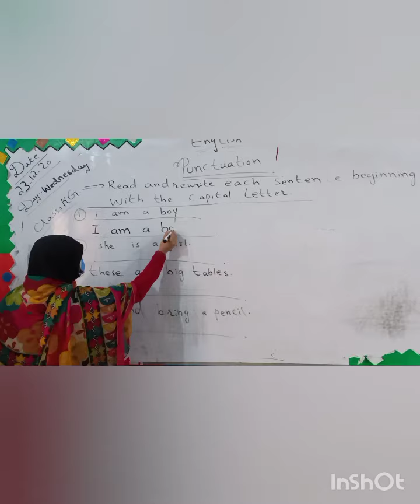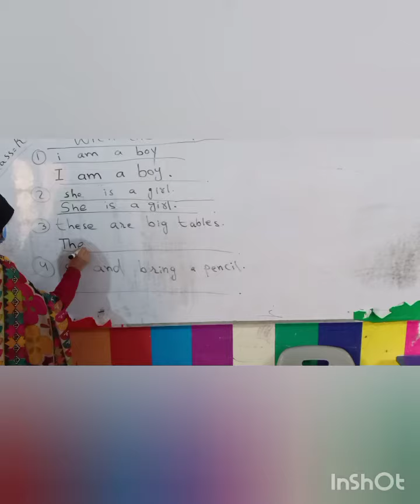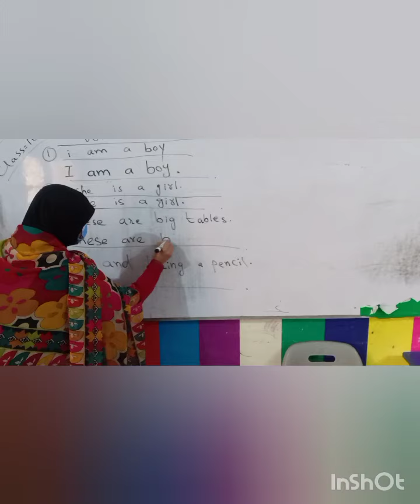English Lecture for Class K.G 22-12-2020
Hyderabad
The Spark School
Online Classes
Online
_Latif_Campus